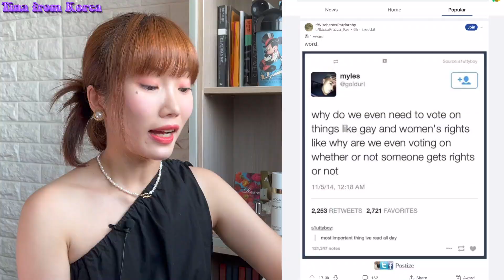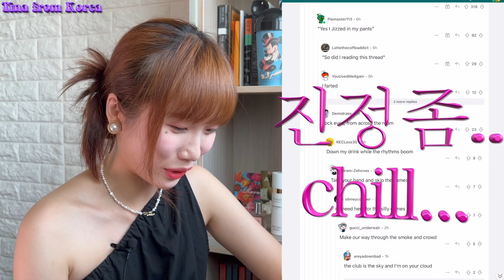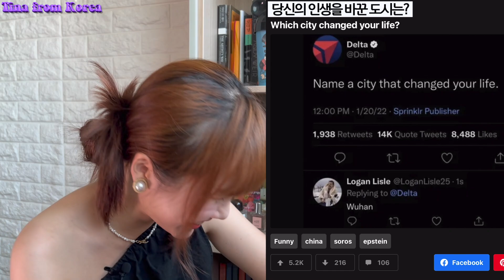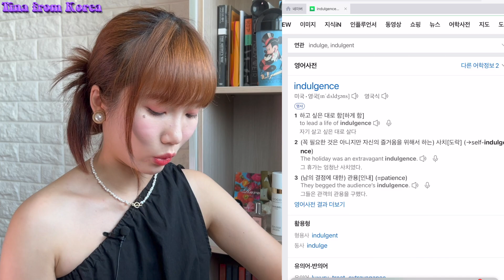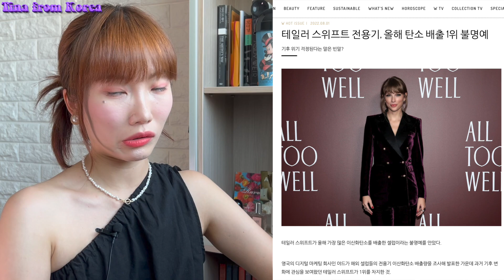영어 밈 읽기 "일론 머스크 근황ㅋㅋㅋ" 역시 미국 맵다 매워..